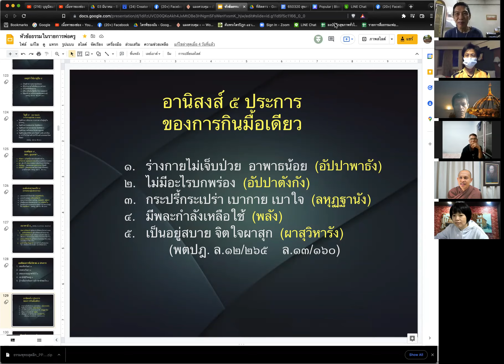650324 มาร่วมกันออกแบบจิตวิญญาณตนให้พ้นจากทุกข์ ย่อยธรรมะค่ายอุโบสถศีลออนไลน์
650324  มาร่วมกันออกแบบจิตวิญญาณตนให้พ้นจากทุกข์ ย่อยธรรมะค่ายอุโบสถศีลออนไลน์